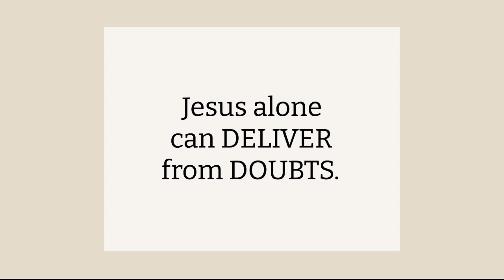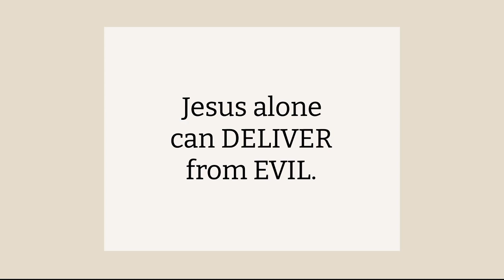Jesus Dispels Doubt | Race to the Cross | Pastor Stephen Apt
Theme: Jesus Dispels Doubt | Race to the Cross